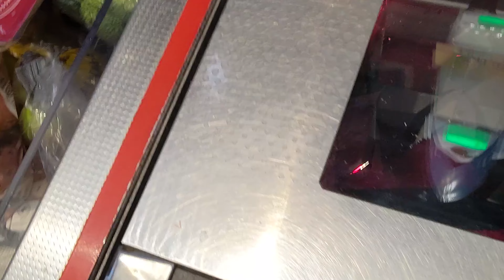Canadian Born Chinese regrets trying British Snacks ??? | Pork Pies, Scotch Eggs, Neo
Open Me :)

In this video Sharon tries a bunch of UK snacks. Snacks include: pork pies, scotch eggs, apple juice, Neo, Cheeto puffs.